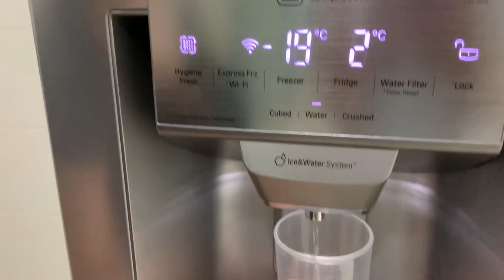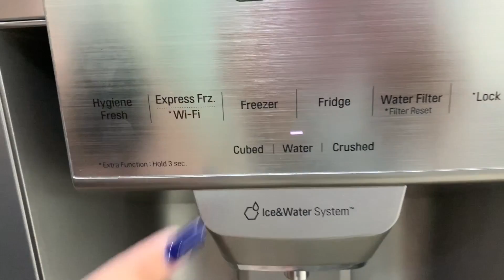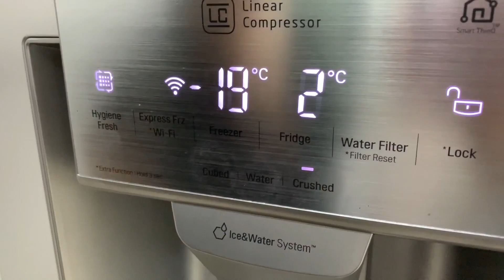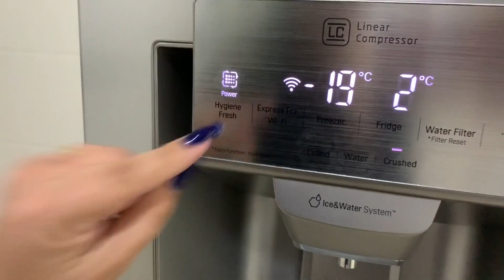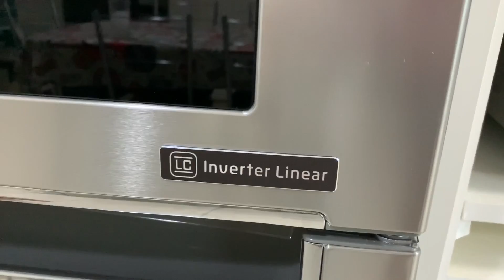Tour pela minha geladeira LG Lancaster Instaview | Geladeira de rico? | Ana Lima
Olá pessoal!
Hoje mostrei pra vocês minha geladeira side by side da LG, fizemos um tour completo mostrando todos os detalhes.